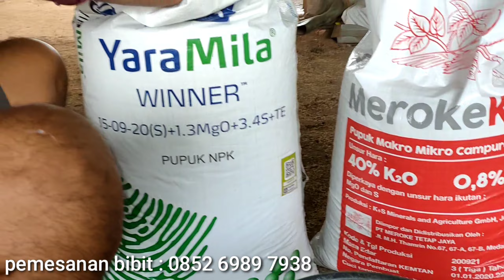Pupuk Kocor NPK Winner Yaramila dan Meroke KKB untuk Membuahkan Alpukat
Halo sodaraku kali ini kami berbagi video, pupuk kocor npk winner yaramila dan meroke KKB untuk untuk membuahkan alpukat, alpukat varietas unggul cepat berbuah cepat panen di kebun bitshop king, alpukat belajar berbuah siap panen, bitshop king, usia 13 bulan pohon alpukat Miki berbuah, alpukat Miki tumbuh subur di kebun bitshop king, keunggulan alpukat varietas Miki, harga alpukat Miki termahal di bitshop king, pembibitan alpukat Miki siap jual, perawatan rutin alpukat berbuah secara alami, alpukat varietas unggul cepat berbuah cepat panen di kebun bitshop king

Mari simak video di atas somoga bermanfaat dan membantu serta menginspirasi para petani untuk menanam alpukat jangan lupa dukung Chanel bitshop king dengan subscribe supaya kami terus berbagi informasi kepada sodaraku semua terimakasih 🙏🙏

Pemesanan bibit
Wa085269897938